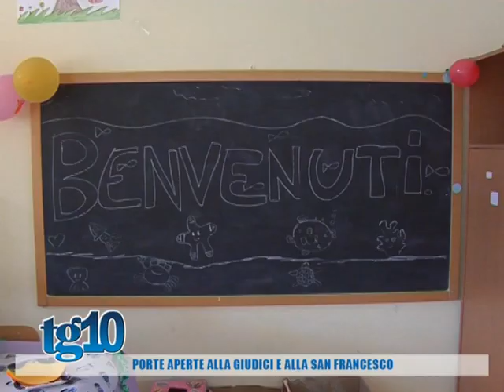Porte aperte alla Giudici e alla San Francesco